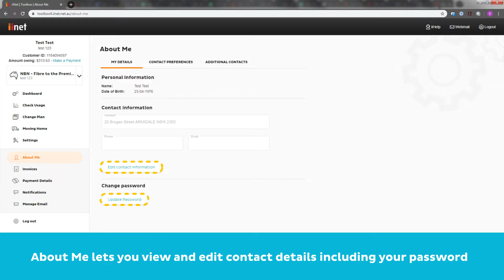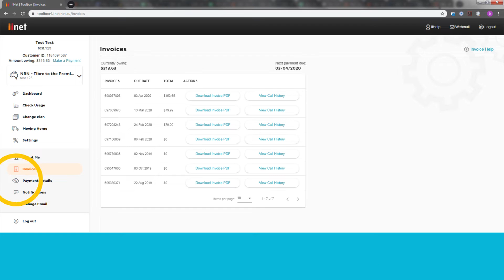iiHelp - Introduction to Toolbox